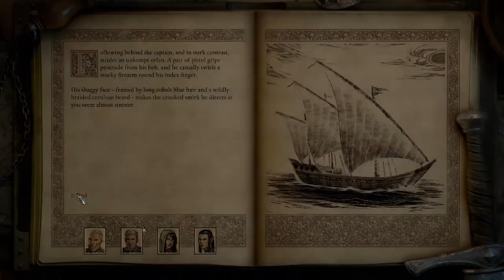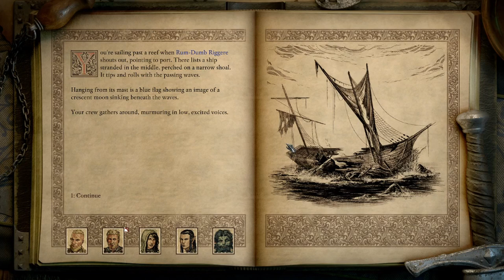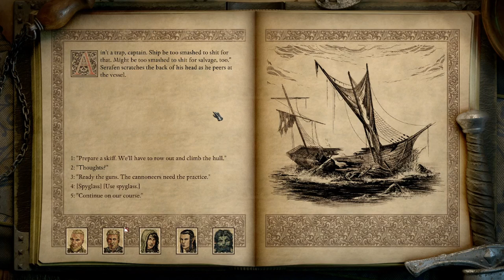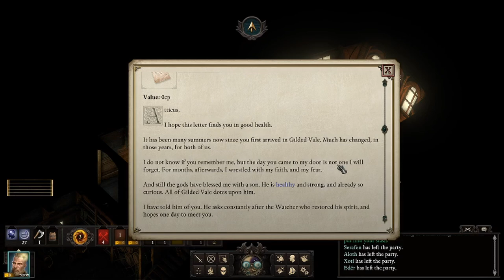Fantastic Voyage! Let's play Pillars of Eternity 2: Deadfire with the Used Gamers.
Episode 5:  Fantastic Voyage!  Mike continues his play through of Pillars of Eternity 2:  Deadfire.  In the episode we finally get our ship and beging voyaging around the Deadfire.

For game reviews and discussions check out The Used Gamers podcast.